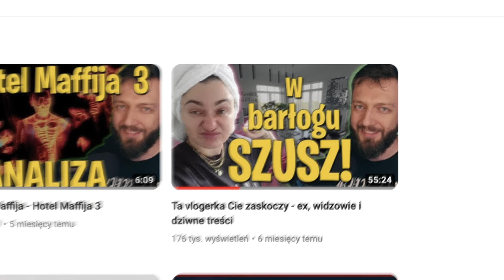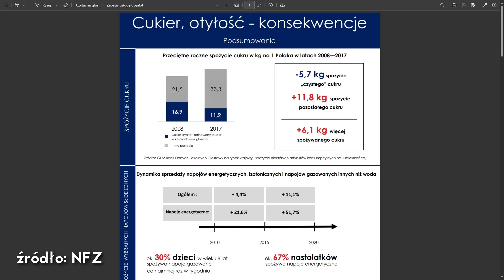Body positive - niewygodne fakty o FatTokerach i fatfobii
Film o szkodliwości otyłości i promowania jej. Ale też o tym jak nie traktować ludzi, którzy zmagają się z chorobą.

00:00 - Intro
01:24 - Statystyki
02:15 - Konsekwencje
06:02 - Druga strona medalu
08:15 - Co możemy zrobić?